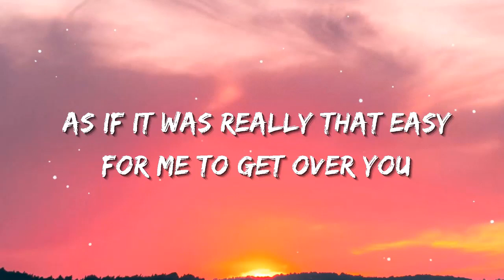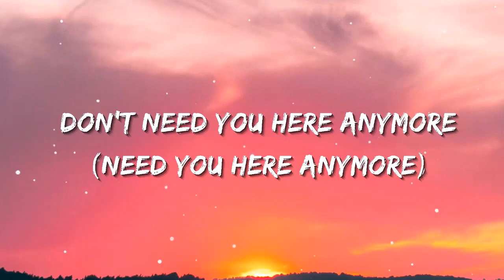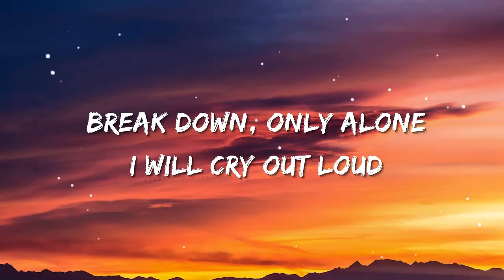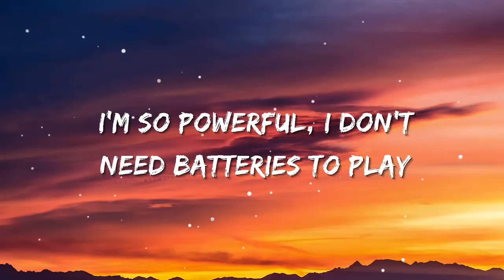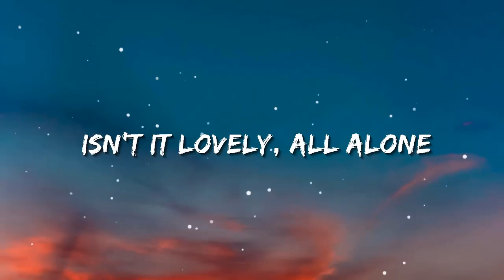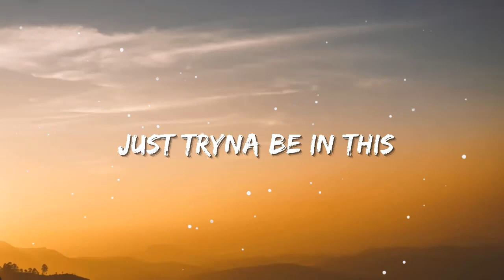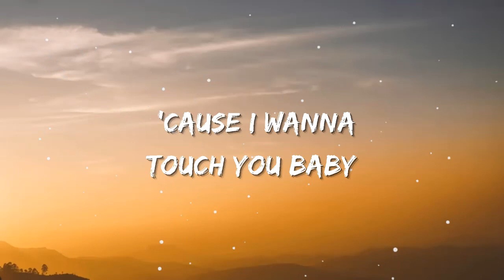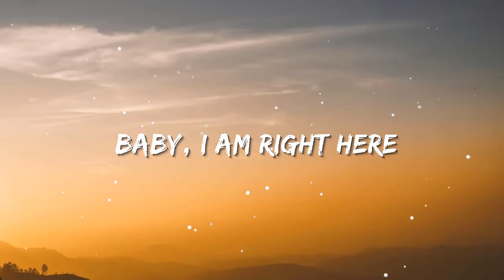Rosa Linn - SNAP | Sia, Ed Sheeran, CKay (Lyrics)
[Post-Chorus]
Oh-oh-oh-ooh
'Cause I might snap
Oh-oh-oh-ooh

[Post-Chorus]
Oh-oh-oh-ooh (Snap)
Oh-oh-oh-ooh (Snap)
Get out of my heart
Oh-oh-oh-ooh